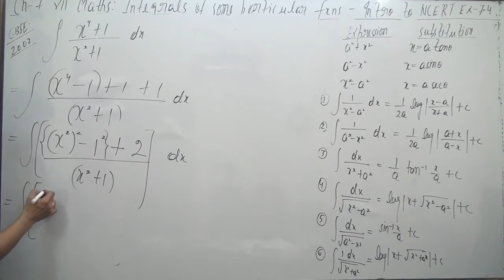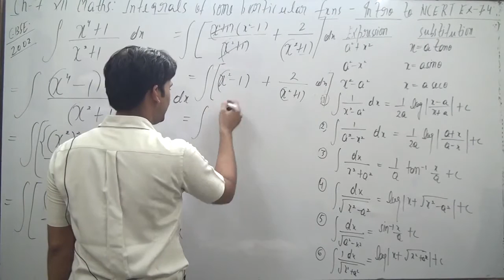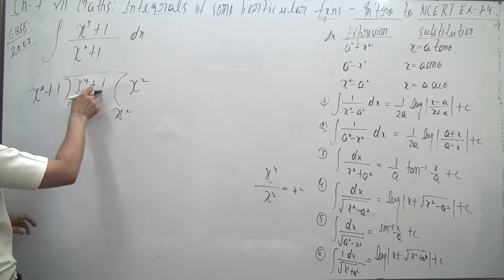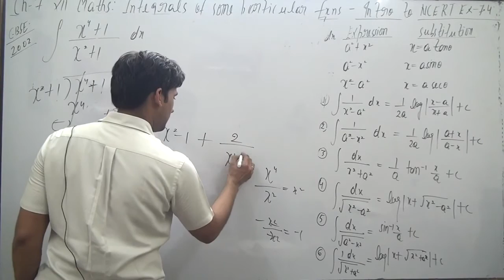Integrate the function ∫ x^4+1/x^2+1 dx